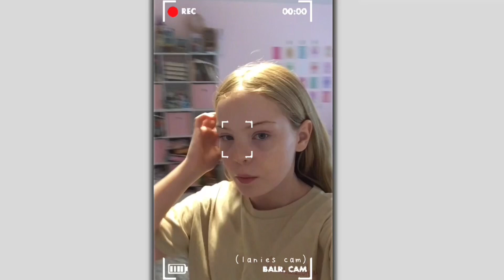Sleepover with my friends! *vlog*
I hope guys like this video! put in the comments more videos you want to see! 😃